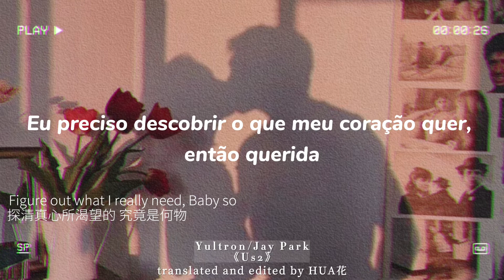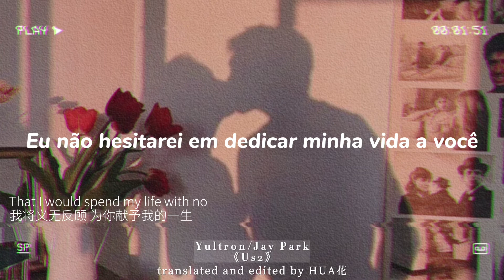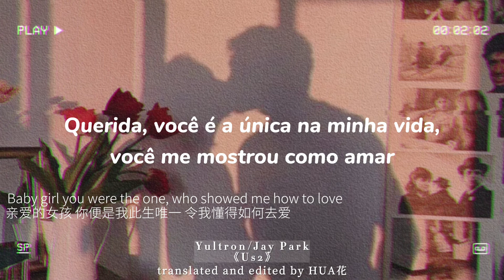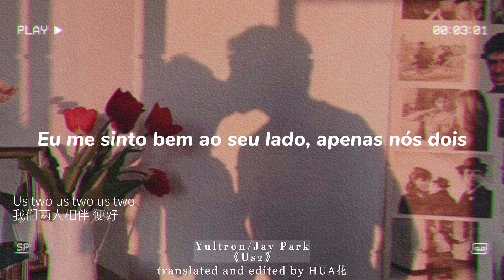yultron, 박재범 jay park (朴宰范)『us2』[中英文歌词|lyrics|tradução]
+ de jay park

+ de yultron